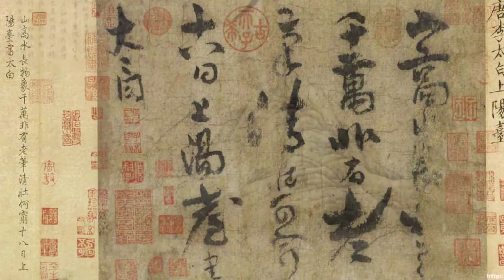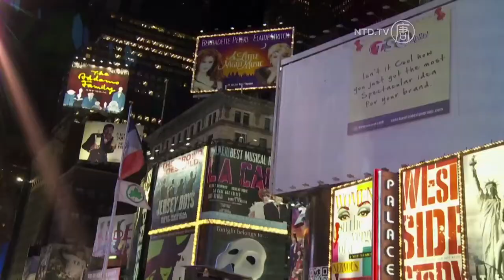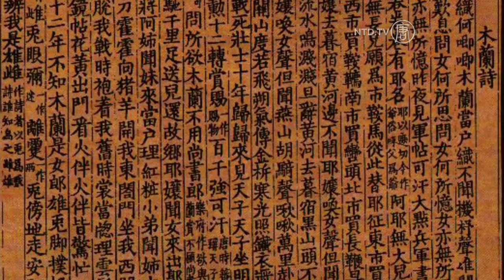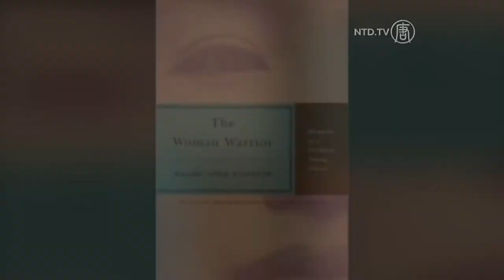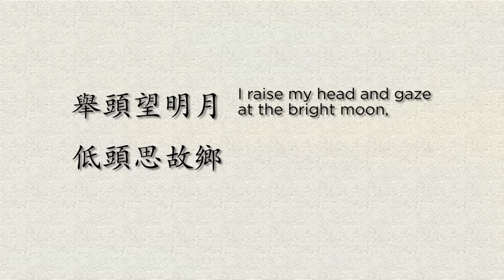Discovering China Chinese Cuisine, Mulan and Poet Li Bai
This is Discovering China Season 1 EP.13.

This week we talk to New York celebrity chefs about NTD's upcoming Chinese Culinary Competition, Margaret Trey takes a look at the story of Mulan, a classic Chinese female warrior, and Ben Hedges tells the story of Li Bai, China's "immortal poet."